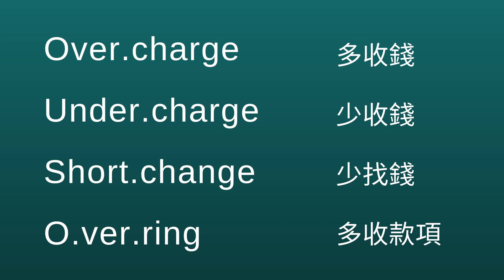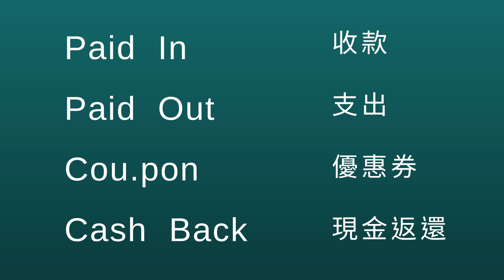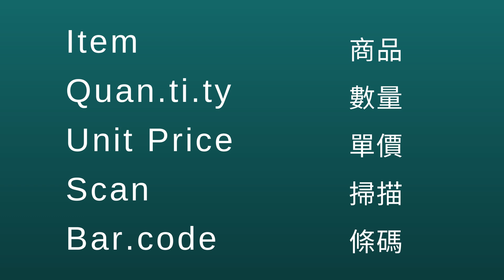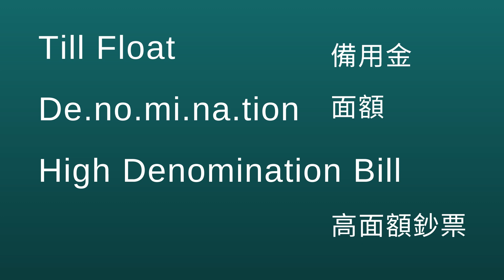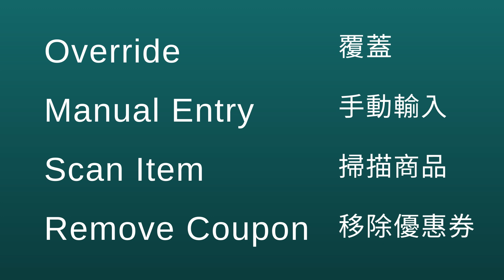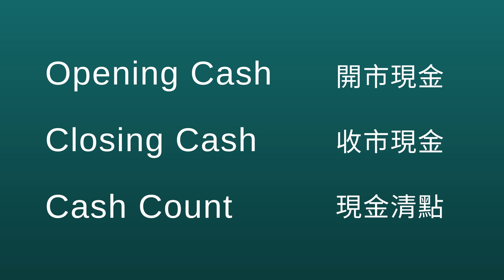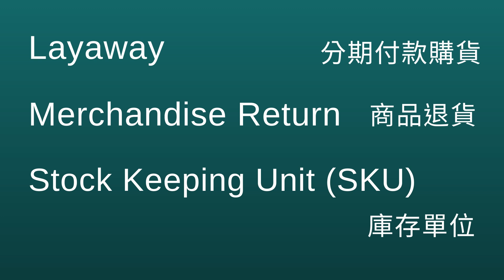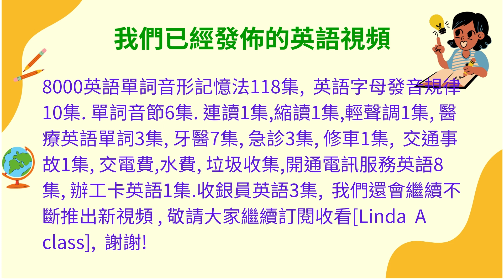工作英語/收銀員英語單詞/收銀和付款/收據和交易/設備和操作/報表和記錄/庫存和銷售/实用情景英语单词/实用英语专业词汇/记英语单词好方法/配短语记英语单词/加强英语听力训练/突破英语连读提高听力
我們已經發佈的視頻: 8000英語單詞音形記憶法118集,  英語字母發音規律10集. 單詞音節6集.連讀1集,縮讀1集,輕聲調1集, 實用醫療英語單詞3集, 牙醫英語7集,急診英語3集,修車英語1集,  交通事故英語1集, 交電費,水費,垃圾收集,開通電訊服務英語8集, 辦工卡英語1集.收銀員英語3集, 我們還會繼續不斷推出英語新視頻 ,敬請大家繼續訂閱收看[Linda  A  class], 謝謝!